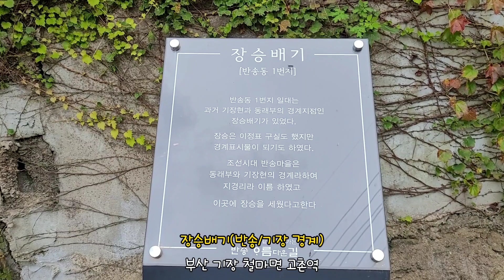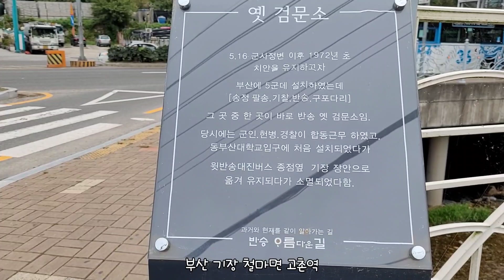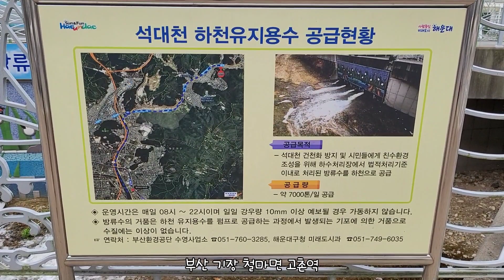부산 도시철도4호선/기장철마 고촌역 2021.9.16목